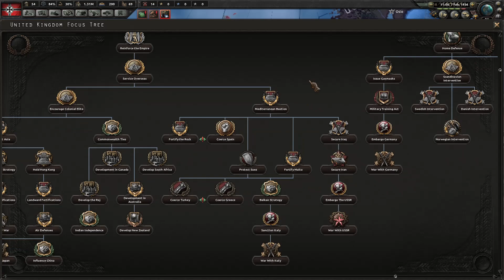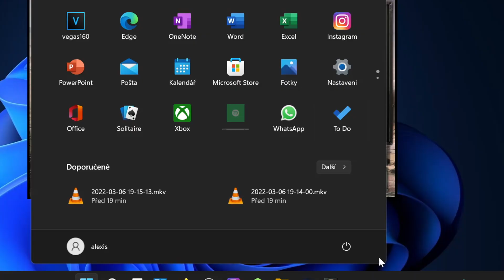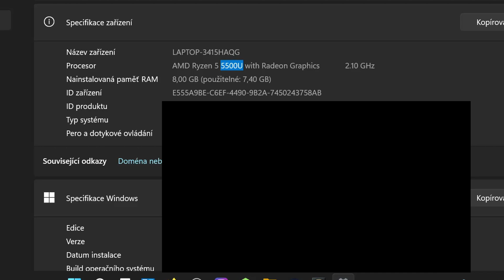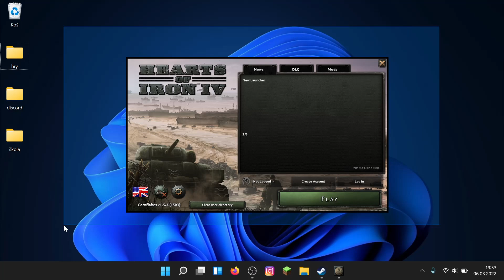Talk and HOI4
this is not interesting video